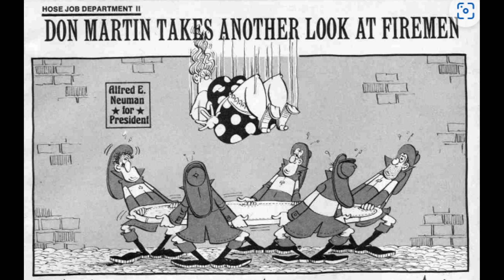"Don Martin Takes Another Look At Firemen." MAD's Don Martin cartoons